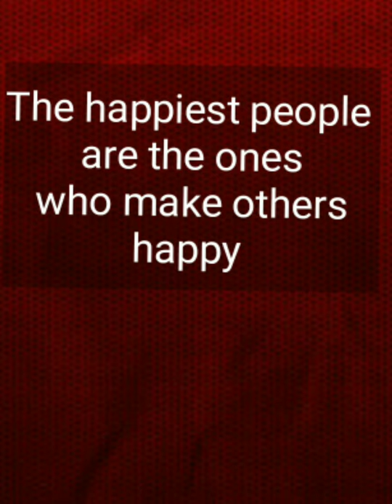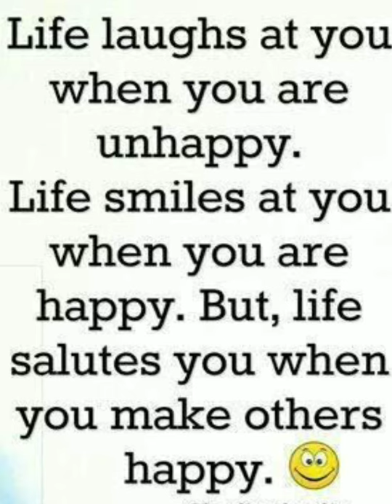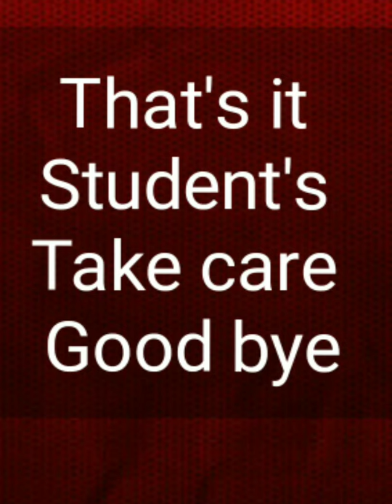Class-1,Subject-Moral science, Chapter-5(Be Happy make ....),Video-18,Part-1 By-Mrs.Shweta Sharma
Class-1,Subject- Moral science, Chapter -5(Be Happy make others happy),Video no- 18,Part-1,By-Mrs.Shweta Sharma